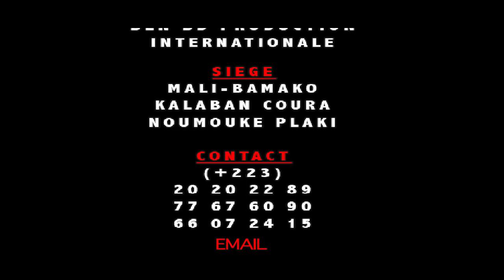Yèlèbougou MOUSSA BA DANS SOTRAMA BEN BD PROD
l'artiste comédien Moussa ba est un jeune artiste comédien du Mali qui est en ce moment très très populaire au Mali et en Afrique de l’ouest avec son groupe Yélébougou de la comédie Malien et voilà un Film Dans SOTRAMA une révélation du jeune comédien Malien qui rêvé sur sa carrière internationale partout dans le monde entier avec le soutiens de son Label Universel BEN BD PRODUCTION INTERNATIONALE